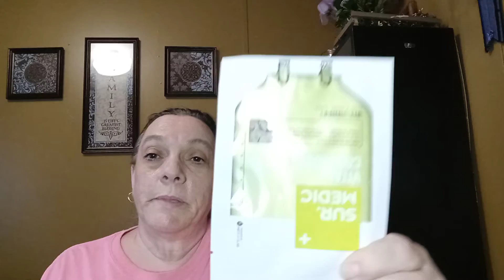I picked the winner to the hidden giveaway.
I pick the winner to the hidden giveaway and thank you all who entered. Thanks everyone that takes time out to watch my videos.

Address
Robin Sadowsky